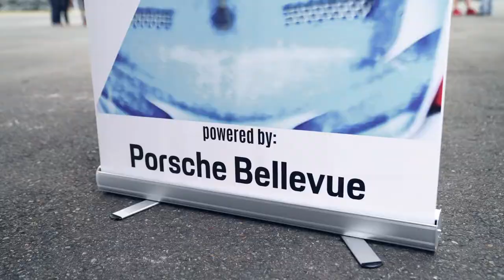Women's Track Day presented by Beauty and Keys & Accelerating Change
We loved having you incredible ladies out for Beauty & Keys and Accelerating Change’s Women’s Track Day!

Huge thank you to Porsche Bellevue for sponsoring our track day!

Thank you to Nordstrom | Trish McEvoy for being our beauty sponsor and for Taurean Cellars spoiling us with tastings at our social hour!
Amazing raffles from Accutint Bellevue & CRASH Jewelry were so appreciated!

Hope you ladies had a BLAST on the track!